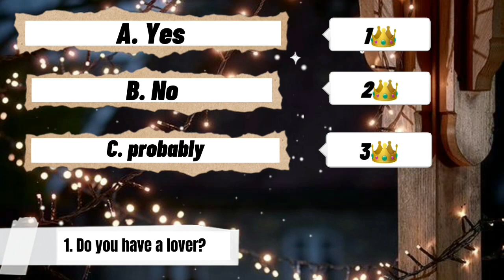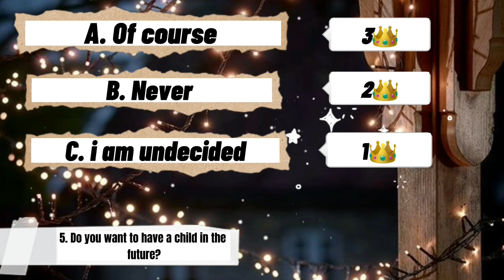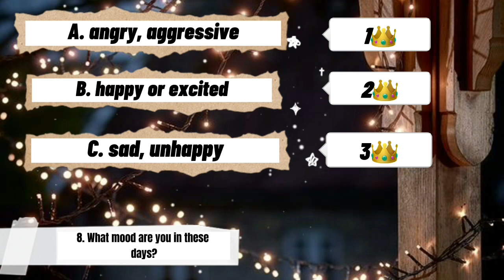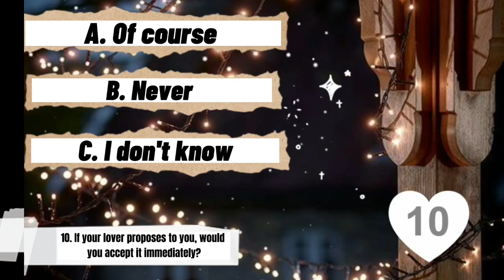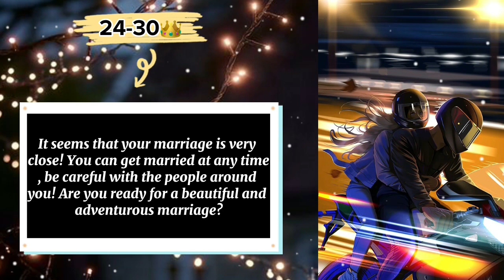When will you marry? - Fister Tests